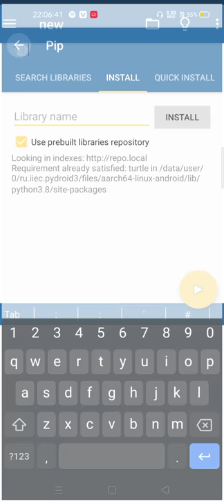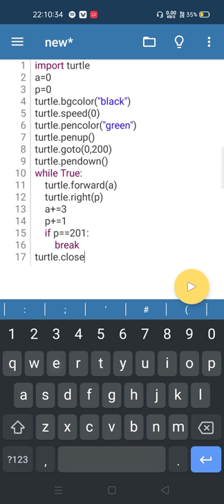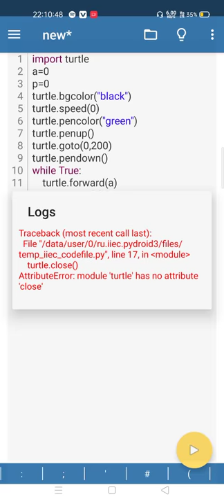Python - Design Corona Using 🐢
Corona 3.0 Design

Step by Step Development Shown Here using turtle.

Just for Fun Development.